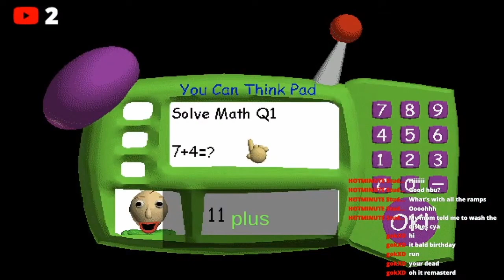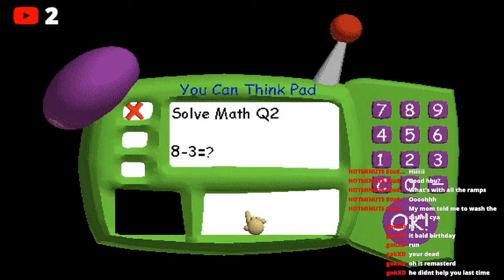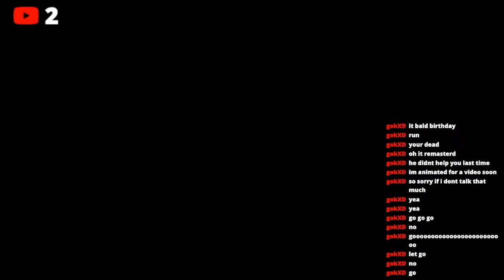Stream Highlights | Baldi's Basics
Edited by @_fifawy on Twitter. Go check him out!